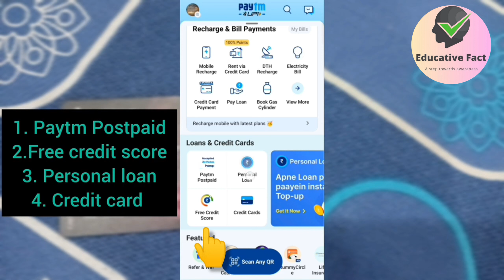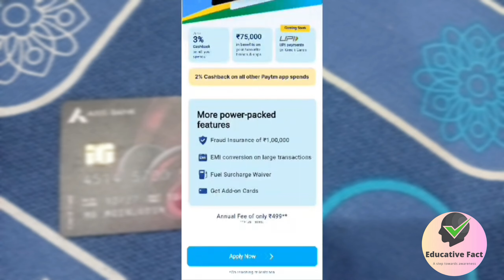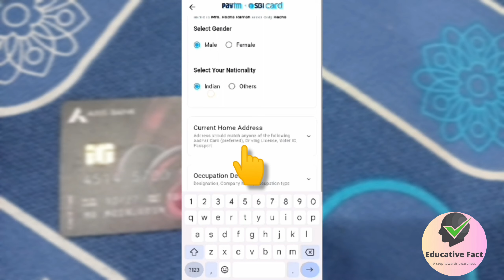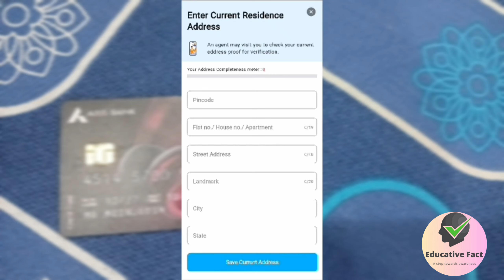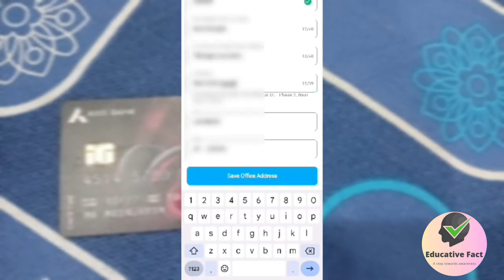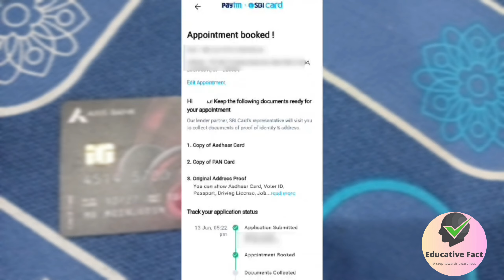Paytm sbi credit card apply kaise kare | how to apply Paytm credit | without income Proof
This video guides you through an easy Paytm sbi Credit card Apply Online step-by-step live process.

Paytm Citibank credit card Paytm Citibank credit card benefits Paytm Citibank credit card apply
Paytm SBI credit card unboxing
Paytm credit card kaise apply kare
Paytm SBI credit card kaise apply kare
Paytm Citibank credit card kaise apply kare
paytm hdfc bank credit card unboxing paytm hdfc bank credit card kaise apply kare
atm sbi credit card charges
Paytm SBI credit card review
paytm hdfc bank credit card charges
paytm hdfc bank credit card paytm hdfc bank credit card review
paytm hdfc bank business credit card
paytm hdfc bank mobile credit card paytm hdfc bank select credit card
paytm hdfc bank mobile credit card apply paytm hdfc bank credit card
hdfc bank paytm credit card
hdfc paytm credit card paytm credit card
paytm hdfc credit card benefits
paytm hdfc bank business credit card paytm hdfc bank business credit card review
paytm hdfc bank select credit card paytm credit card apply
hdfc paytm credit card benefits paytm credit card hdfc
paytm hdfc business credit card unboxing paytm hdfc bank business credit card features paytm hdfc bank business credit card charges paytm new credit card benefits
paytm hdfc bank card how to apply apply hdfc bank credit card online
how to apply SBI credit card online
how to get credit card
how to get hdfc bank paytm credit card benefits of paytm hdfc credit card
SBI credit card benefits and features
hdfc bank paytm credit card benefits and features
how to get a paytm hdfc credit card online
paytm hdfc credit card kaise milega paytm hdfc bank credit pre book kaise kare
paytm hdfc bank credit card launch
hdfc bank paytm credit card apply paytm hdfc bank credit card launched
SBI Paytm credit card unboxing
hdfc bank paytm credit card unboxing
Paytm SBI digital credit card
paytm hdfc digital credit card paytm hdfc bank personal credit card
paytm hdfc bank credit card charges hdfc paytm credit card apply
Paytm ka credit card kaise milega
Paytm credit card kaise milta hai

power of credit card on UPI
Paytm sbi Mobile Credit Card Full Details  Review | Benefits | Eligibility | Fees 2023 Live Proof

Tags Reference: paytmcreditcard sbicard educativefact | paytm | credit Card | paytm sbi card select | paytm cashback credit Card | card on UPI | power of UPI | upi on PhonePe | upi on Amazon | upi on Google pay | upi on paytm | paytm karo | technical Mainu | credit Card, Paytm credit, Paytm SBI credit card, Paytm SBI select credit, Paytm HDFC credit card, Paytm credit, rupay credit card, educative fact, Zakariya sir, Zakariya Nadwi, jakariyasir, maulana Zakariya, Paytm, how to apply Paytm credit card